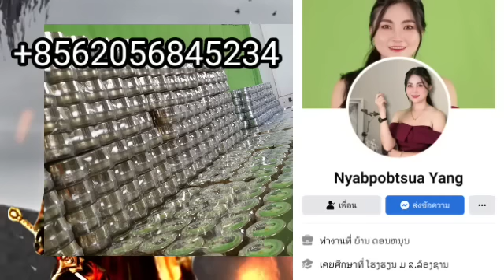Pov Hwm Yej ( part 204 ) 21/1/2023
Keeb txuj